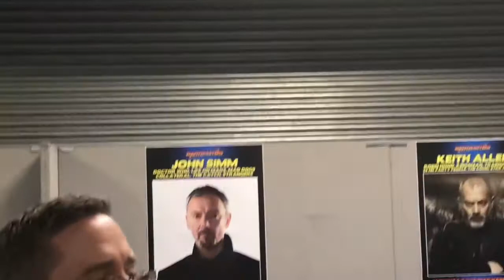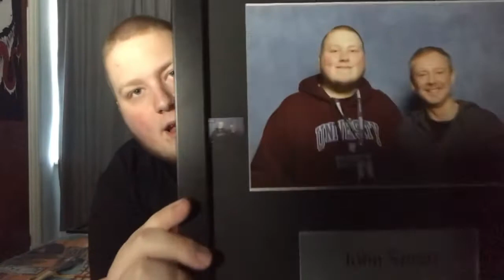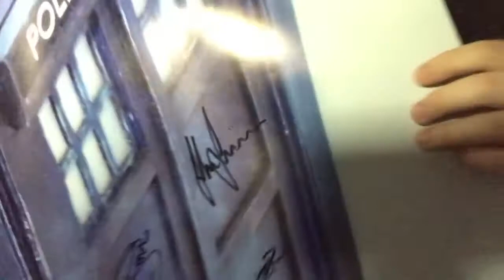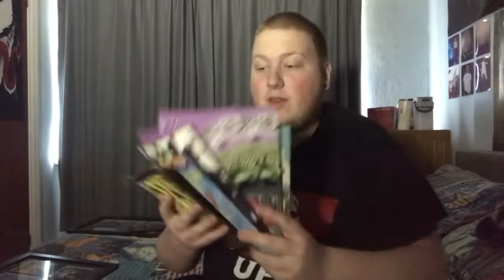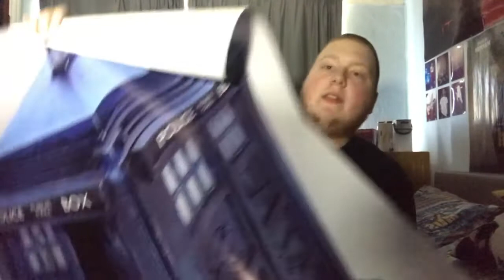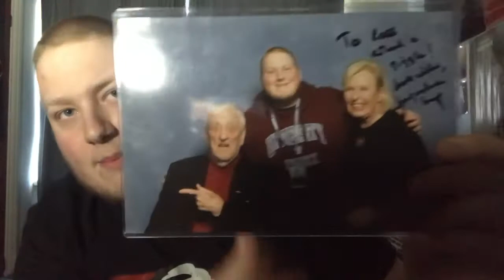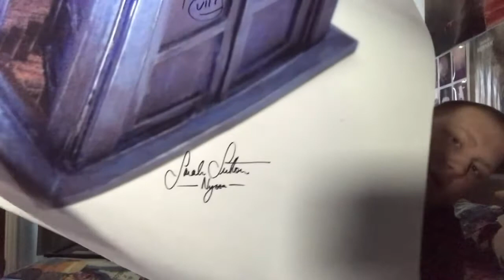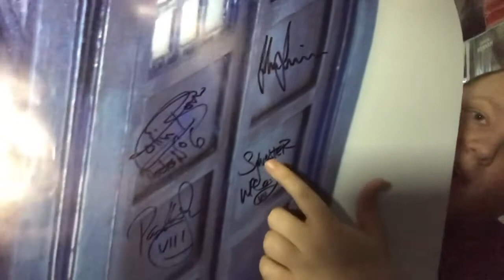London Film and Comic Con Spring 2019!!! LFCC SPRING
LFCC SPRING
CHEEKY LITTLE VIDEO

PLEASE
MEANS SO MUCH